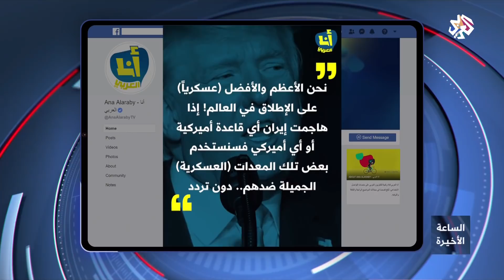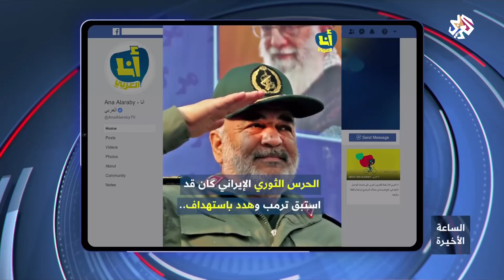مقتل سليماني .. تداعيات متسارعة│الساعة الأخيرة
قال القائد العام للحرس الثوري الإيراني حسين سلامي، إن اغتيال قاسم سليماني خطأ أمريكي استراتيجي، وسيشكل نقطة البداية لإنهاء الوجود الأمريكي في المنطقة.
وأضاف سلامي "انتقامنا سيكون على رقعة جغرافية واسعة، مع مرور الوقت ومع تأثيرات حاسمة".
وفي الجانب الأخر قار الرئيس الأميركي الرئيس ترمب إن بلاده حددت 52 موقعا إيرانيا، بعضها على مستوى عالٍ جدًا ومهم لإيران والإيرانيين وللثقافة الإيرانية، ستضربها إذا هاجمت إيران أي أميركيين أو أي أصول أميركية ردا على قتل سليماني.